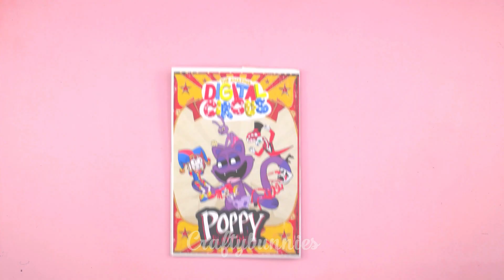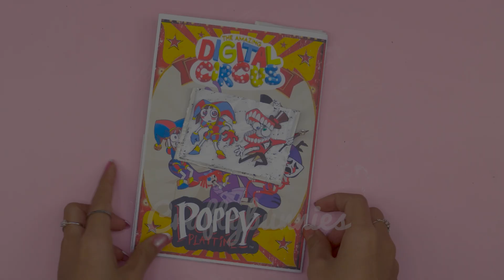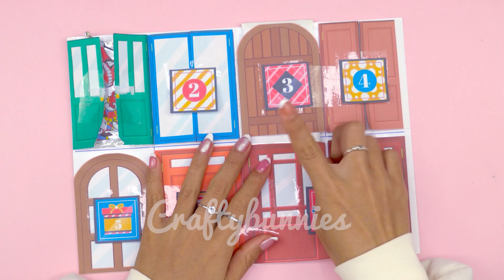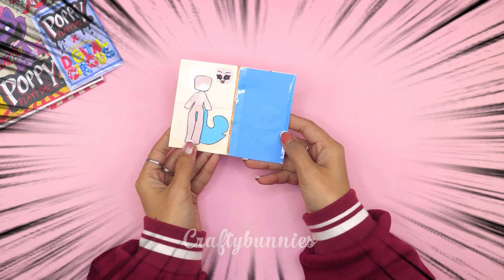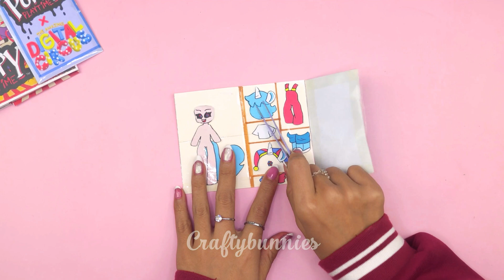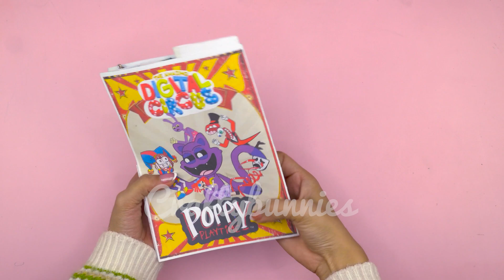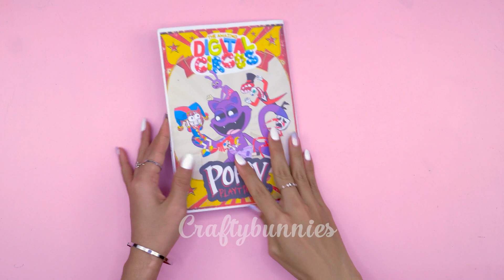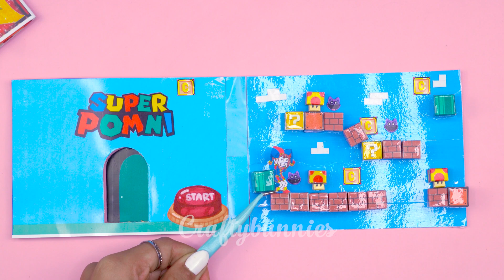[🐾paper diy🐾] The Amazing Digital Circus mix Poppy Playtime: 7 Secret Doors GameBook 💝 Craftybunnies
💝 Everyone's Subscribers are a great motivation for Craftybunnies to produce more good and quality videos.
💝 To see the latest video from Craftybunnies channel, Please subscribe to the channel and turn on the notification bell, remember to like the video and comment on ideas to help the channel improve!

⛔️ Copyright by Crafty Bunnies - Do not Reup